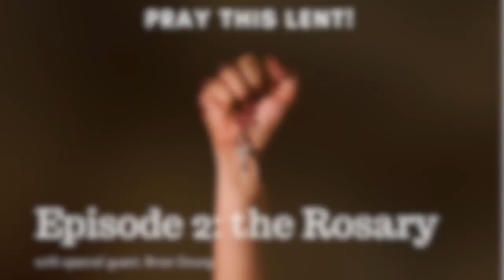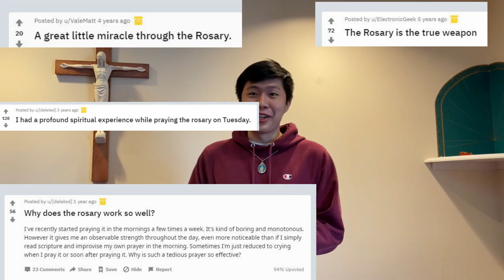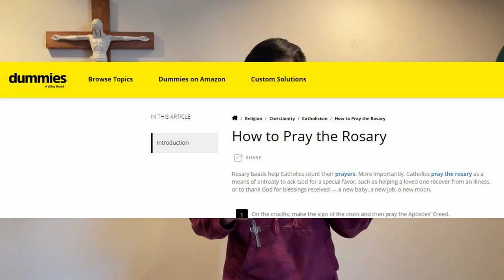Pray the Rosary!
Pray the Rosary. This was a video promoting the Rosary filmed by my friend for my college campus ministry. Hope it inspires you to pray the Rosary.

Guide to pray the Rosary:
Written Guides: